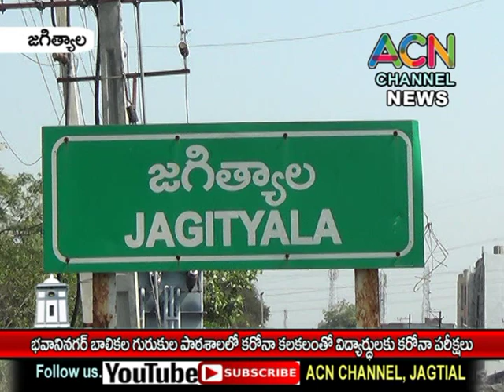జగిత్యాల జిల్లా కేంద్రంలోని బాలికల గురుకుల పాఠశాలలో కరోనా కలకలం, విద్యార్థులకు కరోనా పరీక్షలు